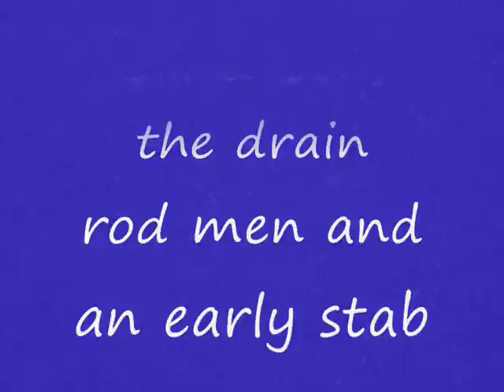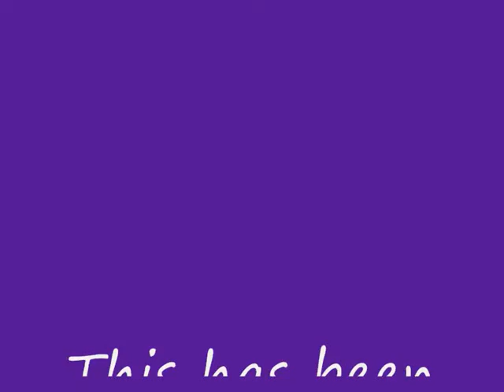May 2005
A selection of clips from May 2005 Including Merlin with a decent stick at Newborough, Bill and Ben the drain rod Men and, at the end, one of the early entry systems at St. David's